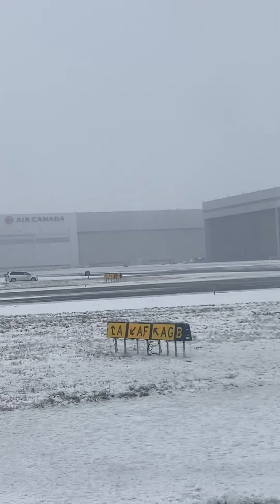Aterrizando en Toronto Pearson Intl. Airport, Canada - 12/17/2021